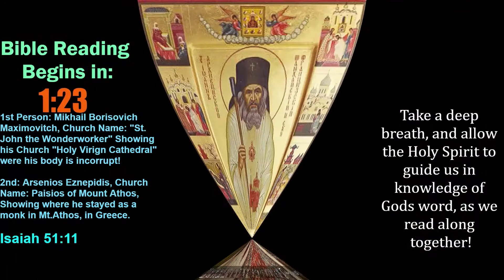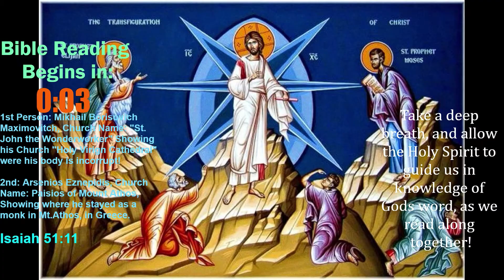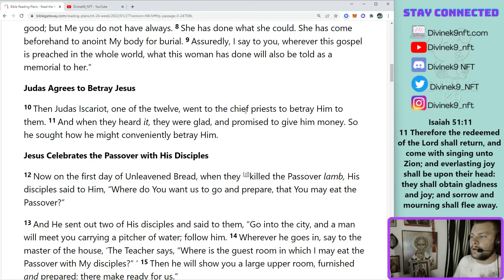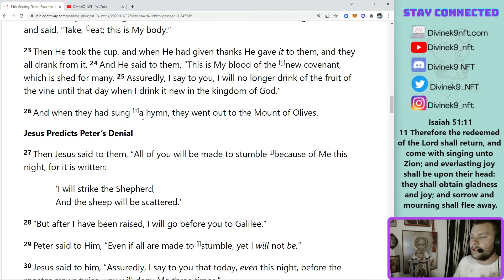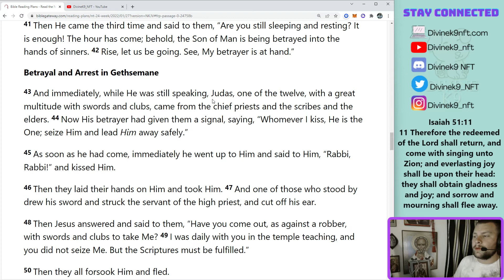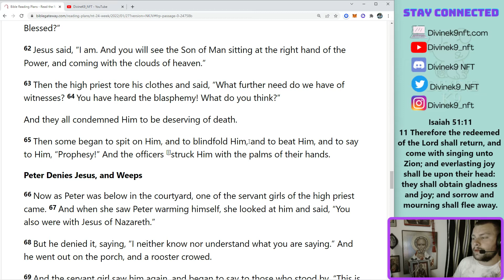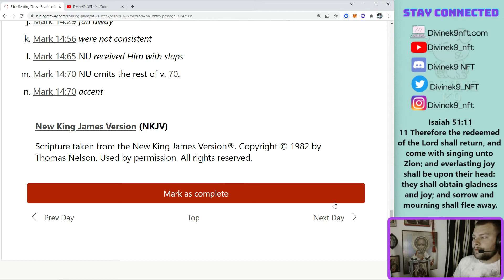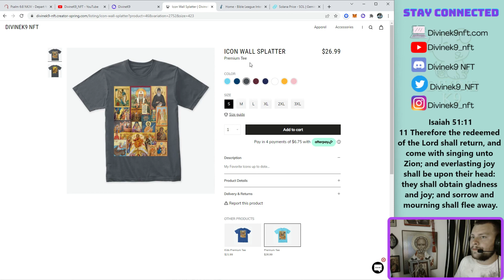Mark:14, Day 50 of 24 weeks, New Testament Reading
Today we are reading Mark, Continue this Daily reflection with me and together we can help one another grow!

Church of John of Shanghai and San Francisco "St. John the Wonderworker" 360 VIEW OF THE INSIDE AS SEEN IN MY INTRO!

If you want to help others a give a bible to someone around the world here is the link I use to help others

eth: 0x66BC29A3BD329807bA3e6FfE3E7AC3137c8e9779
btc: 38mbwkhwob8SxuC1nW2hkox5QXE79NuiGx
solana: 7Pnvi8xPUDeBXkxtfm5mwoNgCz9pGKiqWnQJDL6eLDux

JOHN 3:16!

We are not financial advisors. In order to make the best financial decision that suits your own needs, you must conduct your own research and seek the advice of a licensed financial advisor if necessary.